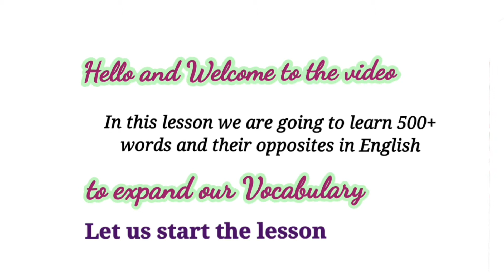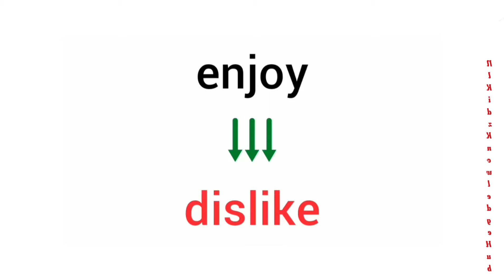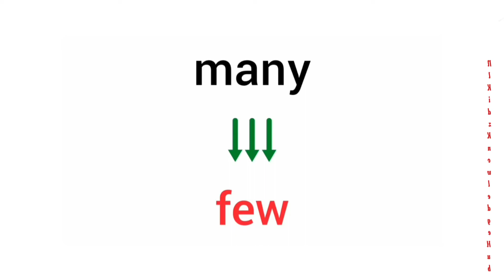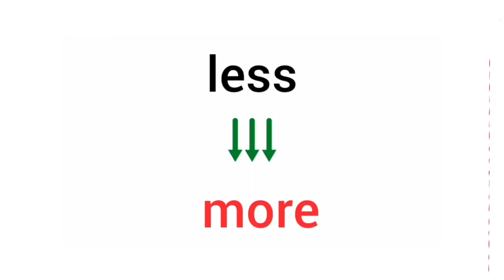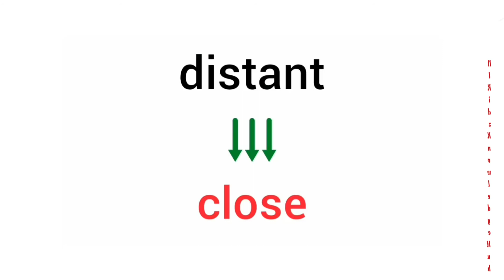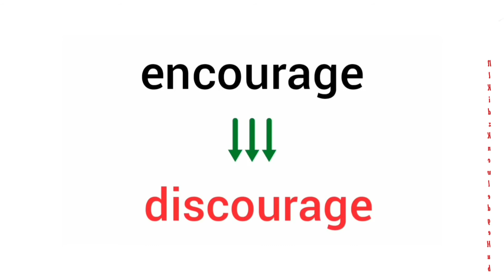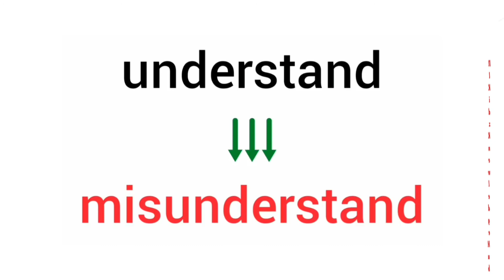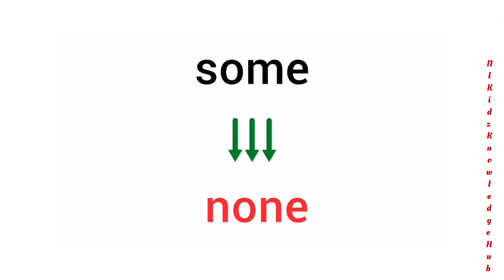Opposites Vocabulary|Antonyms|opposite|Learn 500+Opposite Words in English to Expand Your Vocabulary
Opposites Vocabulary|500+OppositeWords|Learn 500+Opposite Words in English to Expand Your Vocabulary

NIKidz
NIKIDZ